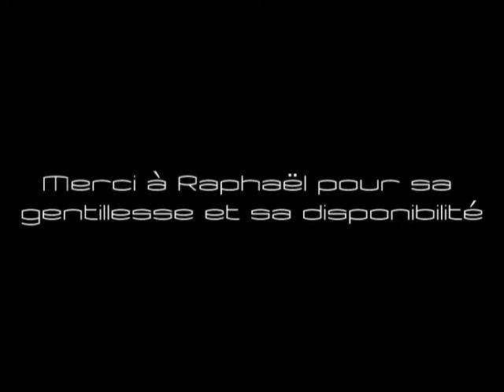Eagles TV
Emission hebdomadaire réalisée pour l'association "Les Eagles" (dont je fais partie), supporters du Limoges CSP (club de basket de Limoges).